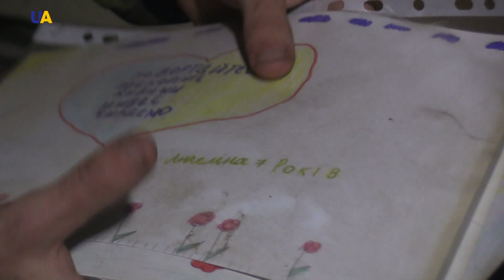Russian Hybrid Forces Attack Ukrainian Positions near Avdiivka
The Avdiivka Industrial Zone comes under constant fire from Russian Hybrid Forces. The militants open fire any time they sense movement. Ceasefires and truces seem to mean nothing to them. More about the Avdiivka Industrial Zone, in this story from UATV frontline correspondent  Ihor Medelyan.